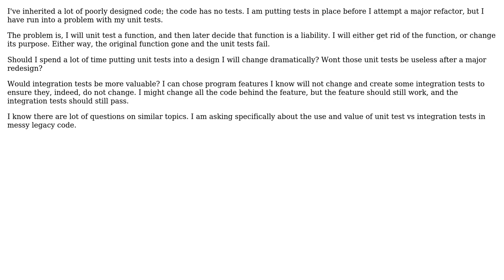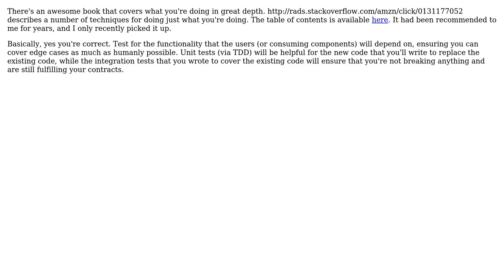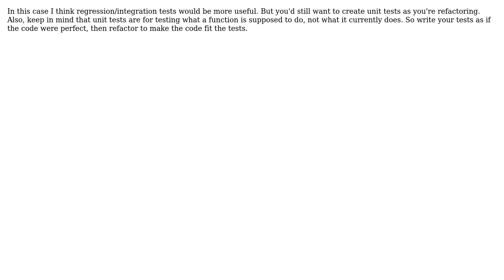I have 200k lines of poorly designed code, will units tests or integration tests be more valuable?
Software Engineering: I have 200k lines of poorly designed code, will units tests or integration tests be more valuable?

With thanks & praise to God, and with thanks to the many people who have made this project possible! | Content (except music & images) licensed under CC BY-SA | Music | Images & others | With thanks to user Telastyn user Steven Evers user Murph user ConditionRacer user Buttons840 and the Stack Exchange Network Trademarks are property of their respective owners. You are responsible for your own actions.